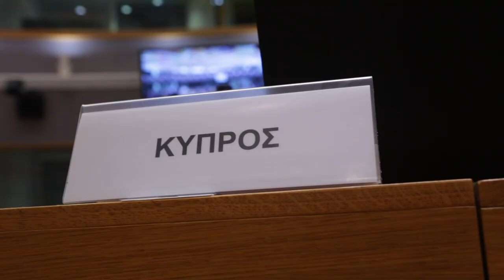GAC Council (Brussels, 11/12/18) – Roundtable - FM Christodoulides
Ο Υπουργός Εξωτερικών κ. Νίκος Χριστοδουλίδης συμμετείχε στο Συμβούλιο Γενικών Υποθέσεων της ΕΕ Βρυξέλλες, 11 Δεκεμβρίου 2018

The Minister of Foreign Affairs, Mr Nikos Christodoulides at the General Affairs Council of the EU Brussels, 11 December 2018